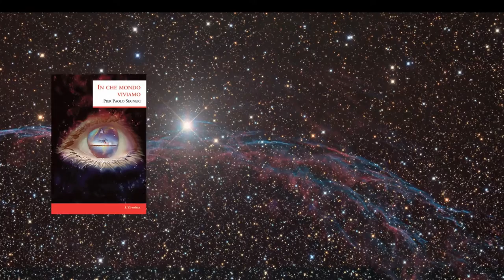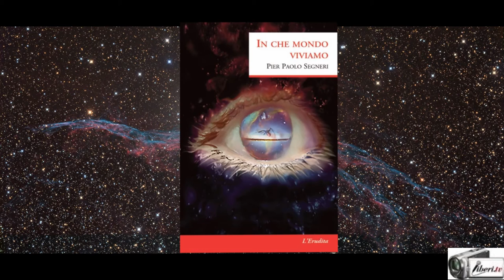Giovanni Pirri – Romanzo cosmico "In che mondo viviamo" - (cartaceo) ediz. L'Erudita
Registrazione effettuata da liberi.tv il 20/06/2016 in occasione della presentazione del Romanzo cosmico "In che mondo viviamo" (Cartaceo) di Pier Paolo Segneri, ediz. L'Erudita.

Intervista di CAMILLA NATA a GIOVANNI PIRRI, Direttore di FATTI DI CULTURA